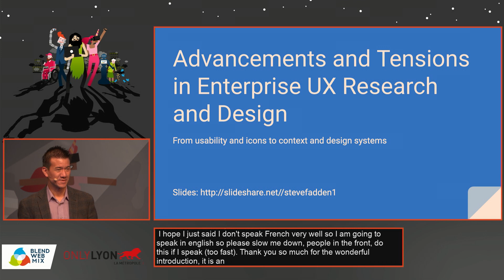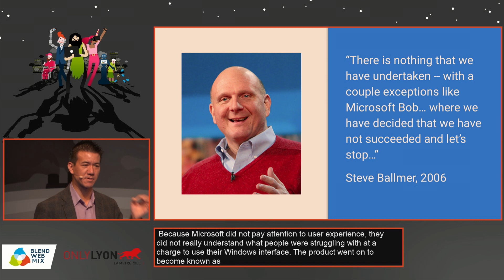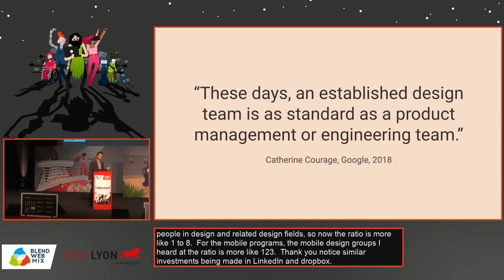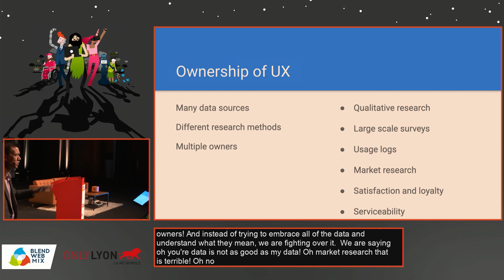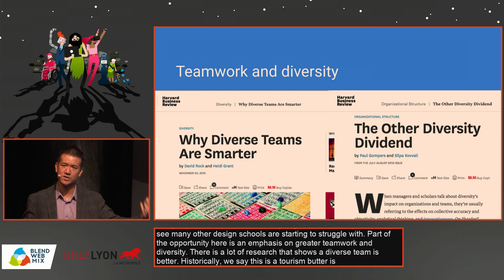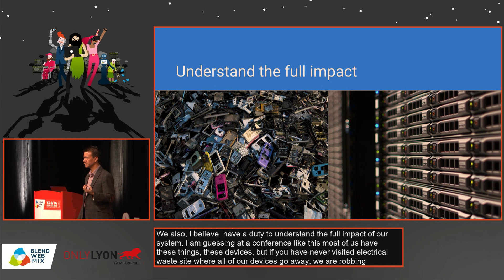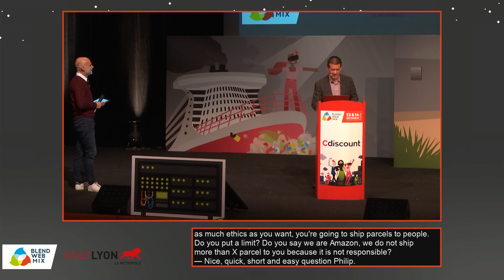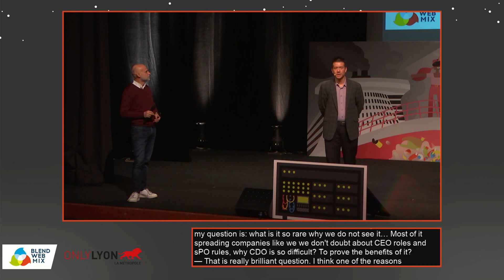"Advancements and tensions in Enterprise UX Research and Design" - Steve Fadden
"While the field of User Experience (UX) in product design has roots that go back nearly a century, there has been an unprecedented increase in opportunities and buy-in for UX over recent years. Especially in many larger, enterprise organizations, the people who work to develop and design digital systems have gone from seeking authority and visibility, to taking an active role in product development and strategy."